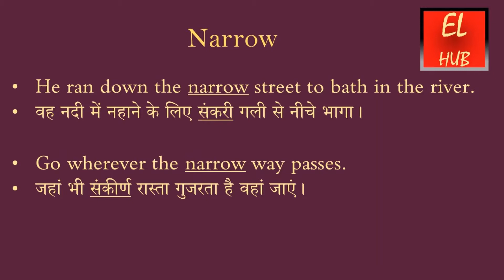Narrow meaning in Hindi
Narrow का हिंदी में मतलब.
Narrow Meaning in Hindi with examples